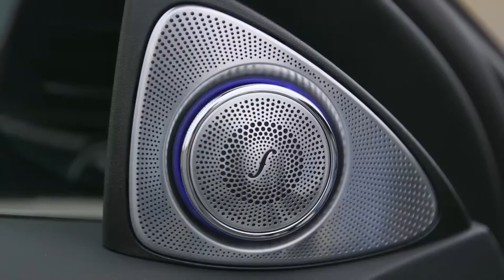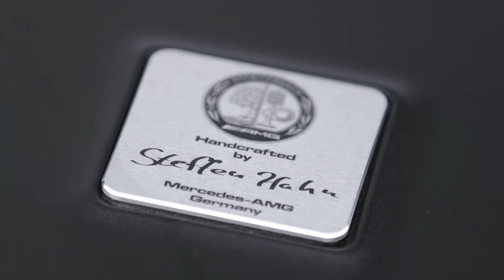2018 NEW Mercedes-AMG S 63 4Matic Facelift - Driving Exterior Interior Sport Design